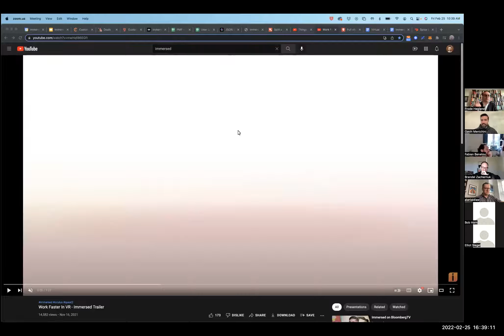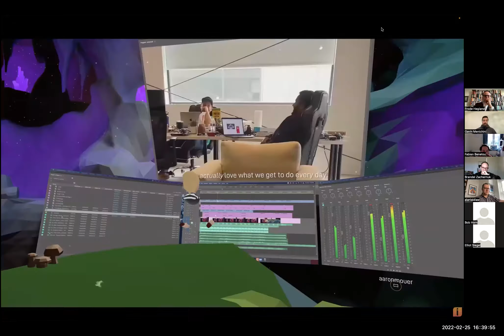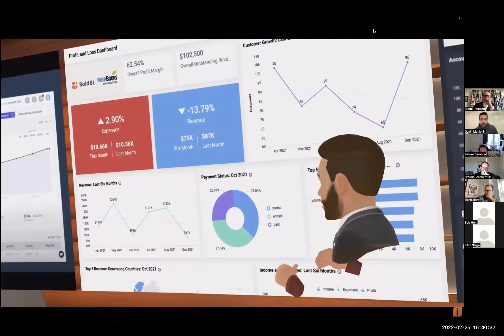25 Feb 2022 (Immersed)